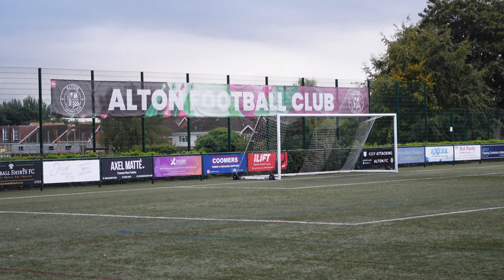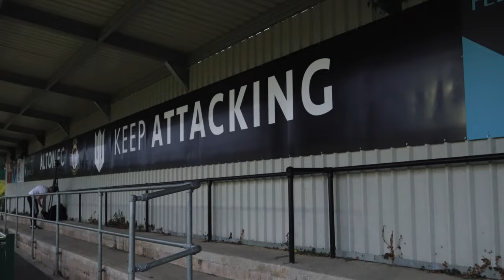I Saw a GIANT KILLING in The HAMPSHIRE CUP! 😳 | Alton Town v Aldershot Town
You won't believe this shock result in the Hampshire Senior Cup!

Music from: Uppbeat
Camera I use: Sony ZV-E10

Alton Town FC vs Aldershot Town FC - Hampshire Senior Cup - 2023/24 - MATCH VLOG